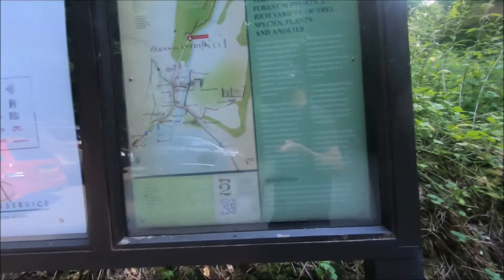Glenarm County Antrim 22nd July 2021